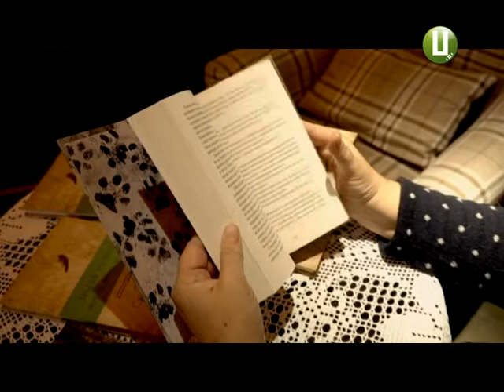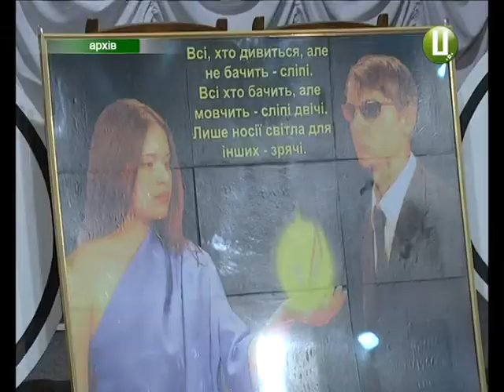Любко Дереш закликав хмельничан озвучити книжки для незрячих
В обласному центрі культовий український письменник ЛЮбко ДЕреш закликав хмельничан озвучити книжки для незрячих. Таку всеукраїнську соціальну акцію організувало «Видавництво Анетти Антоненко». Пояснюють : через відсутність фінансування бібліотечний фонд для людей з вадами зору поповнюється дуже повільно. А для них,- аудіокниги одна із не багатьох радостей у житті.